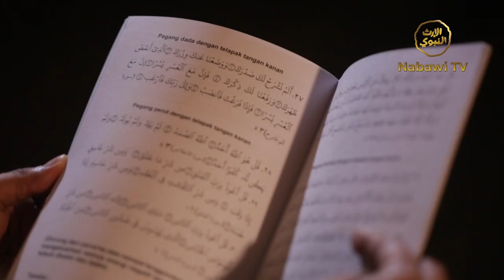Ayat Al-Quran berpengaruh kepada Jin Muslim & Kafir | Thibbun Nabawi Eps.6 - Ust.Ahmad Imron Rosyidi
Thibbun Nabawi = Pengobatan ala Nabi SAW⭐

Alhamdulillah, bersama-sama kita akan mengupas beberapa metode-metode pengobatan ala Nabi SAW untuk beberapa kasus penyakit-penyakit yang pernah di ajarkan oleh Nabi SAW.

Oleh karena itu, penting bagi kita memahami dan mempelajari pengobatan versi Nabi SAW yang telah di ajarkan oleh Allah SWT melalui para malaikat, melalui malaikat Jibril 'Alaihisalam.

Bersama Ustadz Ahmad Imron Rosyidi, Saksikan Thibbun Nabawi✋🏻

Tayang setiap Senin, Rabu dan Jumat pukul 19:45 WIB di Official Youtube Nabawi TV dan dapat disaksikan melalui Nin Media Channel 25 setiap hari Jumat.

Penasaran seperti apa? Saksikan Eps. 1-5 dalam video-video yang telah tayang sebelum nya.